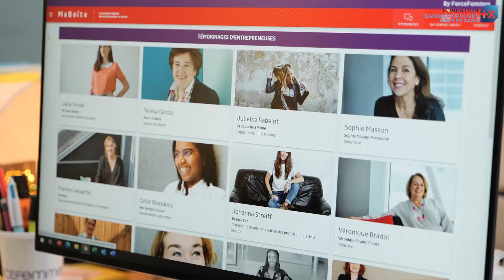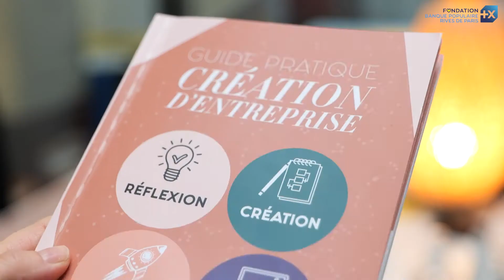Force Femmes - lauréat du 75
Cette association reconnue d’intérêt général accompagne gratuitement les femmes de plus de 45 ans sans emploi dans leurs démarches de retour à l’emploi ou de création d’entreprise.